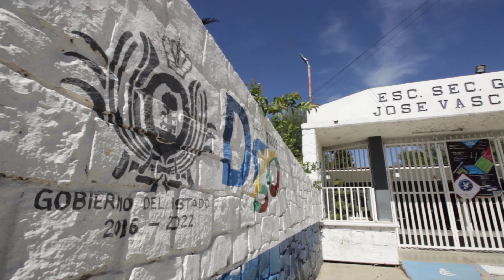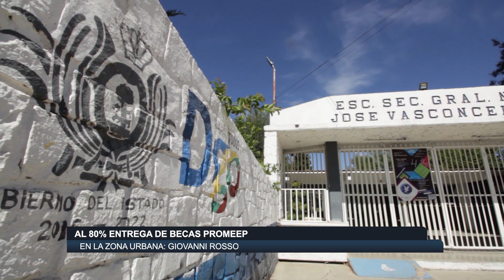Al 80% entrega de becas PROMEEP en la zona urbana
Giovanni Rosso, director del Instituto de Desarrollo Humano, confirmó la entrega del 80% de becas del Programa Municipal de Estímulos a la Educación Primaria (Promeep) en la zona urbana. Los días 16, 17 y 18 de enero se llevará a cabo la distribución en el área rural.